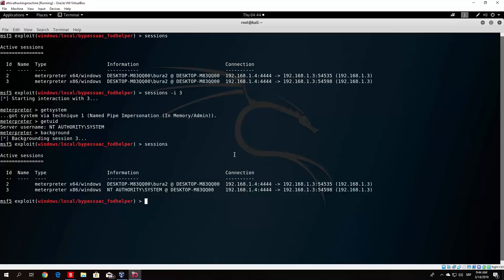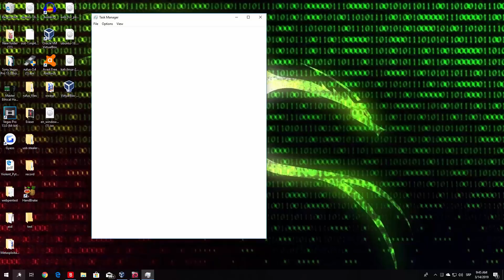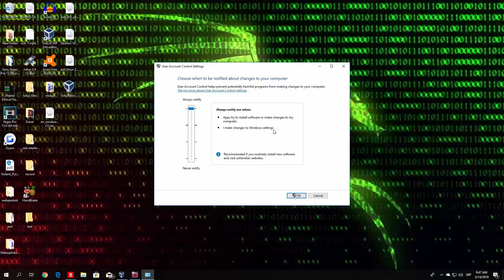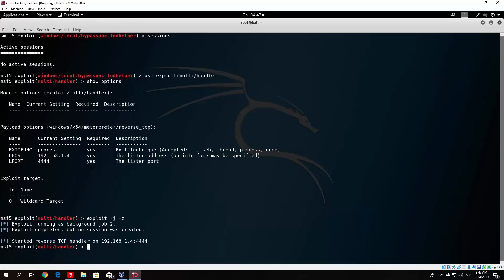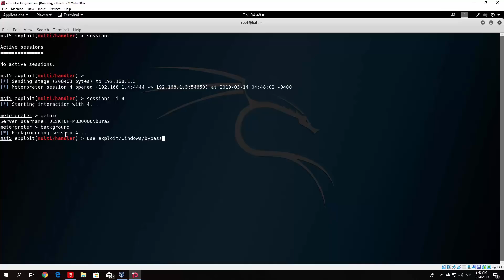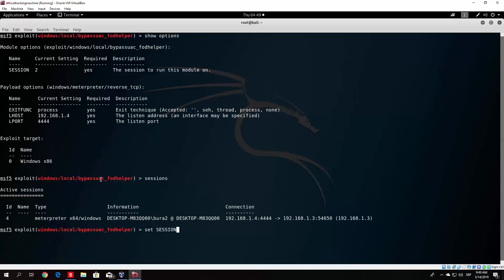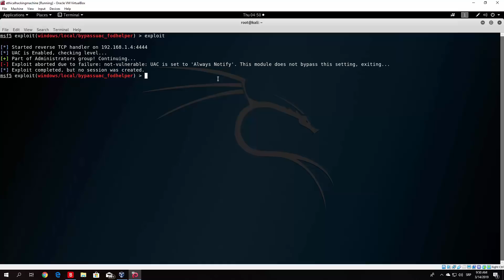Learn System Hacking E14: Preventing Privilege Escalation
In the 14th episode of our Metasploit tutorial series we will cover how to protect your Windows 10 system from privilege escalation.